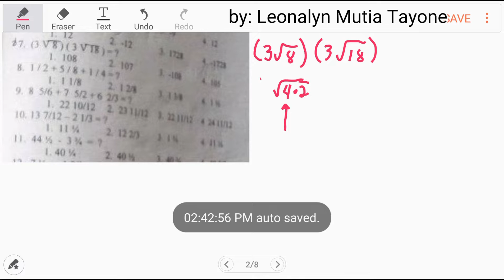Part 2: Civil Service Numerical Reasoning Test [Multiplication of Squareroot]